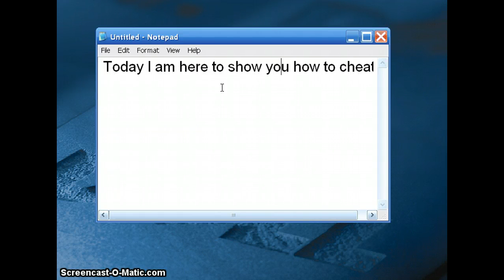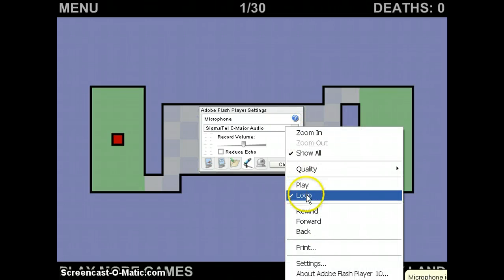How to win the worlds hardest game